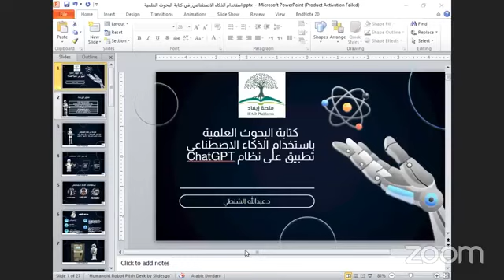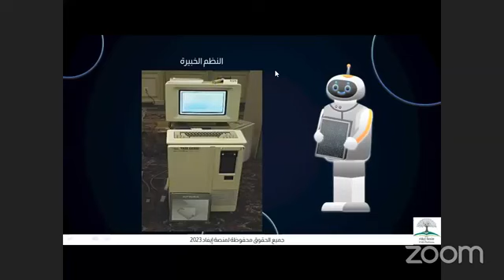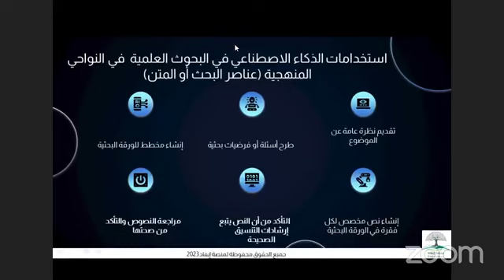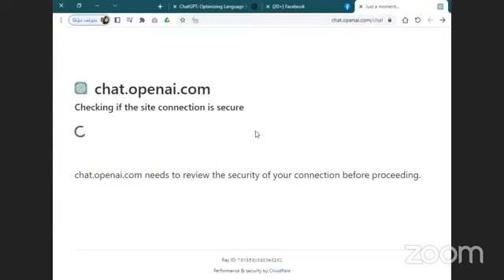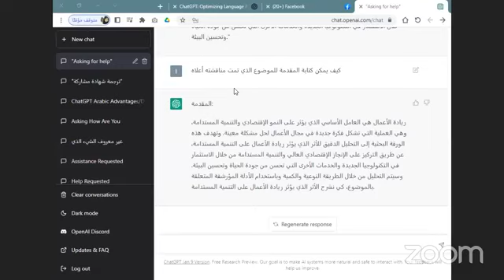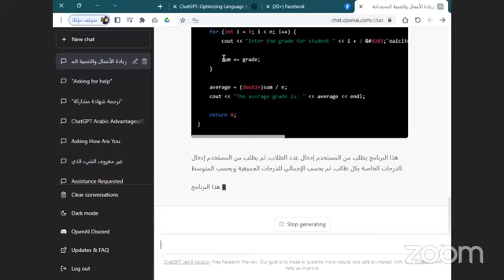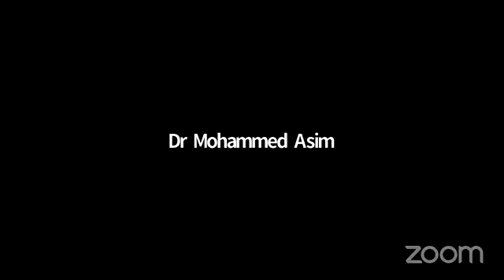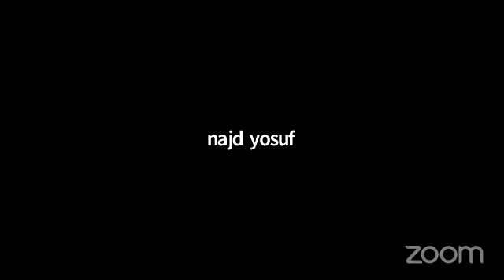أساليب كتابة البحوث العلمية باستخدام الذكاء الاصطناعي